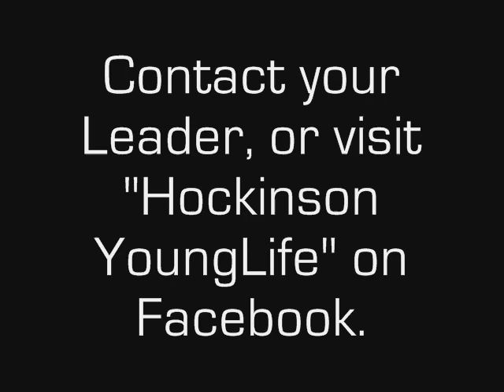Hockinson High 2k10 Camping @ WaFaRa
A look back at Hockinson high School 2k10 summer at Washington Family Ranch. Promo for 2k11